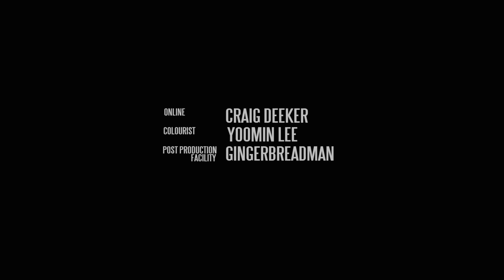LOVE UNTITLED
Short film
Writer / Director / Co-Producer / Co-Editor
Goalpost Pictures
* Official Selection Flickerfest Film Festival
* Official Selection St Kilda Film Festival
* Exclusive Online Premiere Portable.tv